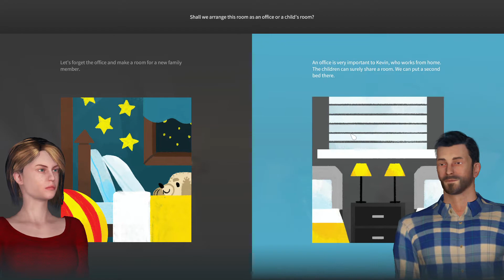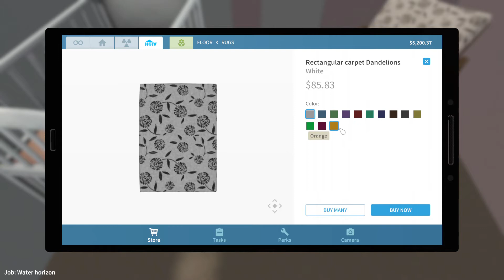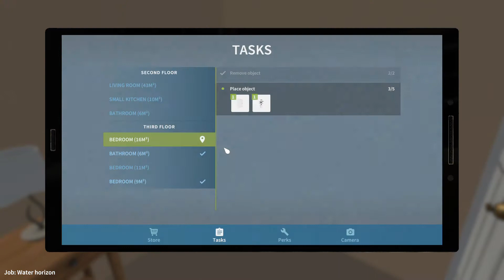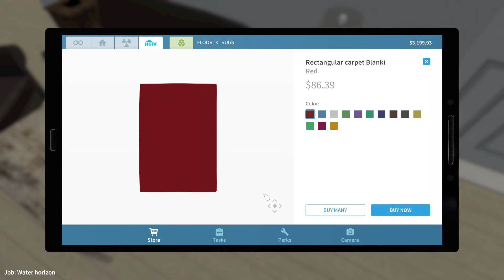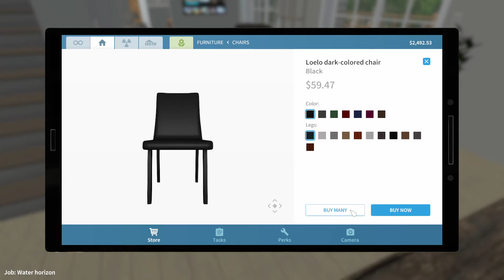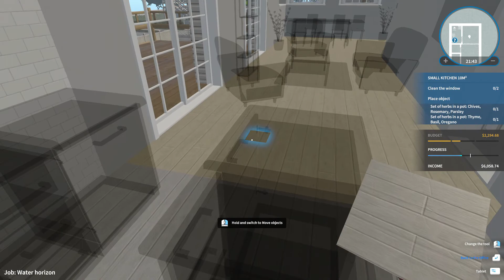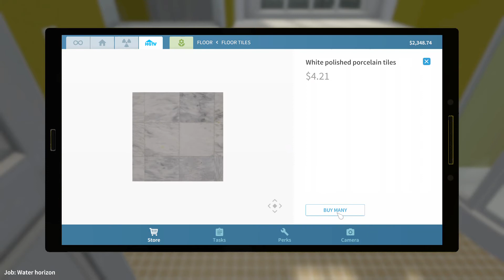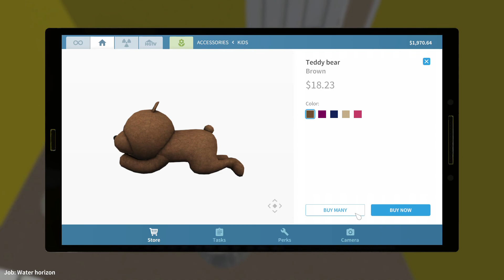House Flipper HGTV DLC - Job #5 - Hues & Ocean Views